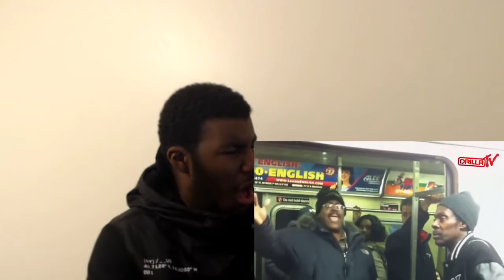UK Drill : WTF Bars Compilation Reaction